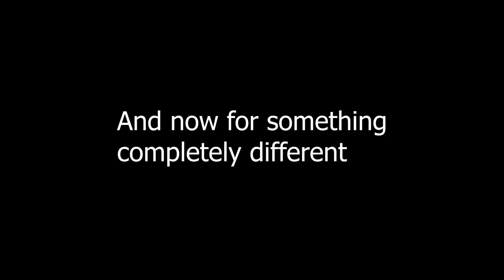Door Breaker Simulator - Mordhau Funny Moments/Gameplay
We're back with Mordhau! This time we attempt the Bunker comp on a new map and also play the new door breaker simulator. Later, we have some fun with horses. Not Mr Hands fun just regular fun. Just...just watch it and you'll understand.

Featuring V3nturis (CJ), ShortBusBully (Andy), Clintr8/Clobberts (Clint), and myself (Woogy).

If you liked this video, please consider donating